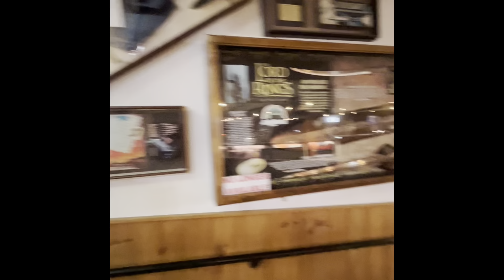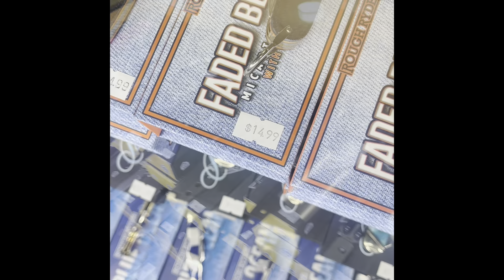Gatlinburg Vacation Vlog !!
First video to the channel!!  Loved making this video and can’t wait to make more. You’re guys support means everything ❤️ C￼an’t wait to see how this is going to turn out.